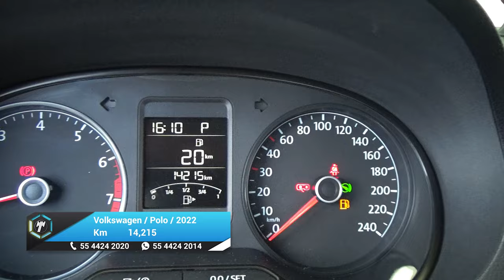Volkswagen / Polo / 2022 - 28054